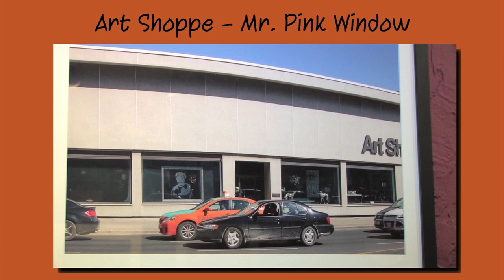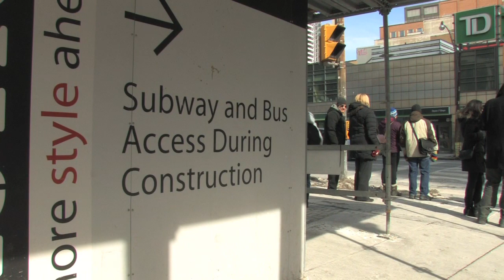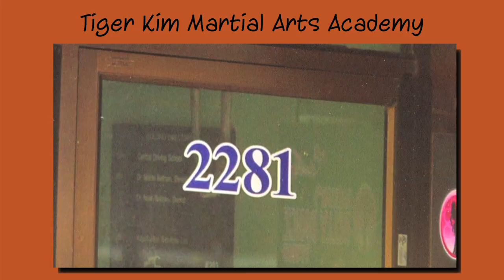Entrepreneurs and Artisans of Yonge & Eglinton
This is not a story for or against development.  Development is inevitable and hopefully what the reader will glean from this writing is an understanding that there are people who believe in honouring the past as we move forward with our city's development.  Toronto has great neighborhoods that are slowly disappearing physically but their spirit lives on in the new "hoods" created from their ashes.

I grew up in Leaside in the late 60's and early 70's and have witnessed enormous change in the Yonge and Eglinton area.  Most of that change has taken place during the past few years as Midtown Toronto has become a favoured area for condo development.

Realizing that we are losing many landmarks to the wrecking ball, Photographer David Ticoll set about the task of taking pictures of some of the "Entrepreneurs and Artisans" who are losing their street level businesses to new development.  He titled his exhibit "Entrepreneurs and Artisans of Yonge & Eglinton" and the photos went on display February 6th at Grano located at 2035 Yonge St.

Grano owner Roberto Martella who has been wowing patrons for 25 years with his superb Italian cuisine welcomed the invited guests.  The show opening featured a great lineup of guest speakers and Ticoll's unique photos sparked much conversation about development and preserving some of the fabric and character from the past as we move into the future.  Speakers included Josh Matlow, Councillor from Ward 22 St. Pauls and former Toronto Mayor David Crombie, a midtown resident himself.  Both men spoke eloquently about the need to preserve the "feel" of old Midtown for future generations.  David Ticoll then took the mic and walked the audience through the process of how he came up with the idea and then put it in motion.

There are two images of each business on display one over top of the other.  The first photo shows the building and the other shows the owner or person who does the work.  Featured at this exhibit are in no particular order; The Art Shoppe, What A Bagel, Tiger Kim Martial Arts Academy, Ritchie Frame, Hannah's Kitchen, Egyptian Dance Academy and The Repair Store - Gamerama.  All of these enterprises have either already closed or are slated to close in the near future.

After Mr. Ticoll thanked his supporters and everyone for coming owner Roberto Martella had a surprise for the crowd.  Staff member and Tenor Michael Marino brought the house down with his rendition of 'Ole sole mio.  Watch for Michael's name in the future!

Mayor Crombie put it best when he quoted Robert Fulford from his book The Accidental City, "It isn't by master plans that cities realize their potential, it is by their ability to remember those things that went before, and therefore, the ability to give form to memory while you give space to new life."

David Ticoll's photos will be on display at Grano into the month of March.  Call Roberto at Grano for a dinner reservation and enjoy one of Toronto's best Italian meals and take in some great photography.